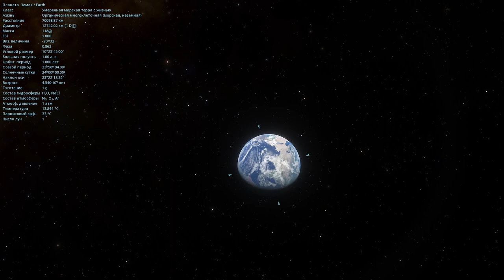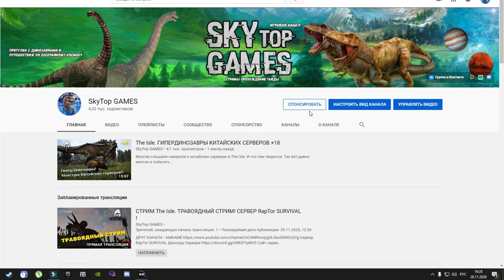Space Engine VR. ПЕРВЫЕ ВПЕЧАТЛЕНИЯ ! ПОДКАСТ!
Первые впечатления от VR,в Space Engine.
✔️Наш Дискорд канал
✔️Я в Дискорд SkyTop GAMES#0197